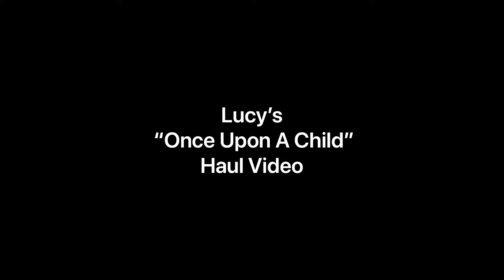Lucy does a HAUL video 🛍 OnCe UpOn A ChIlD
Lucy models some of her “new” clothes from Once Upon A Child resale store.